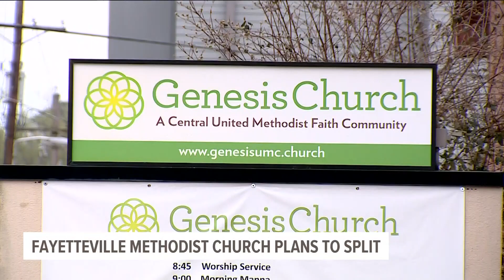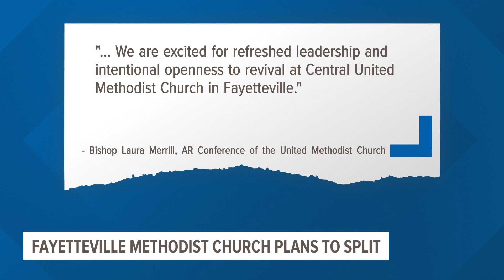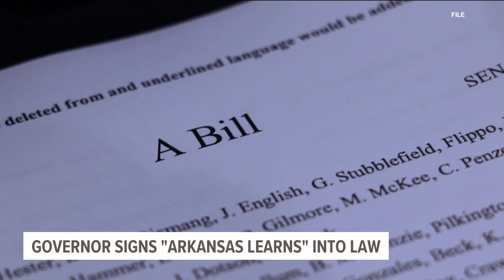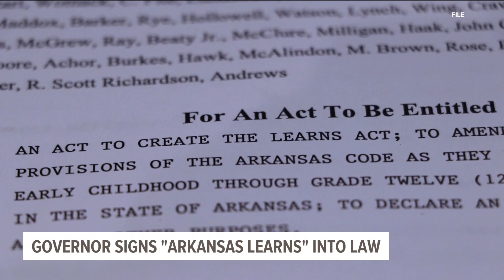Top Headlines: Northwest Arkansas and River Valley news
Take a look at today's top headlines for local news across our area!